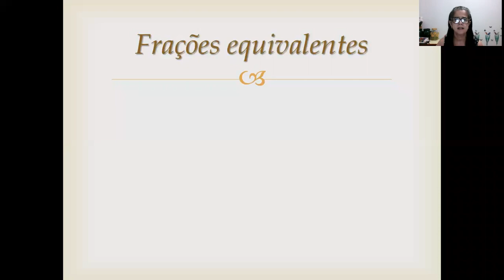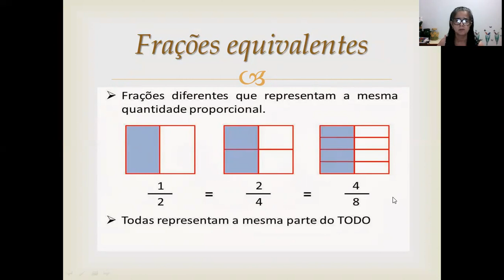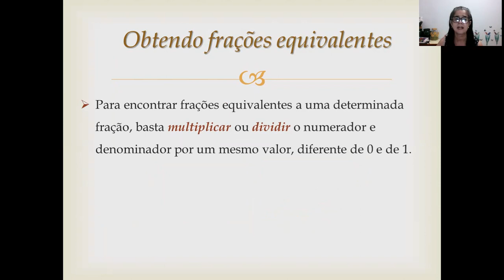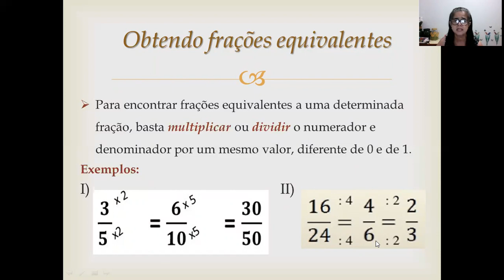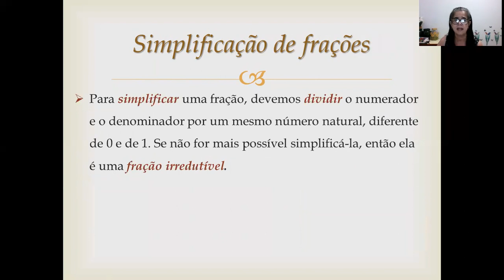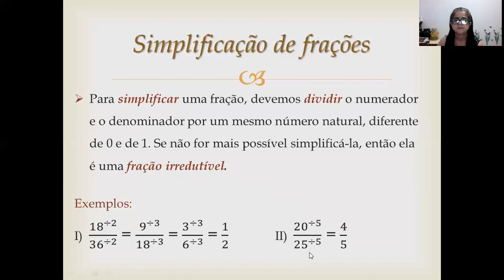6ºs anos/ Vídeoaula/ Profa./ Luiza/ Matemática/ Frações equivalentes e simplificação.25 de maio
6ºs anos/ Vídeoaula/  Profa./  Luiza/  Matemática/ Frações equivalentes e simplificação. Aula para 25 de maio.